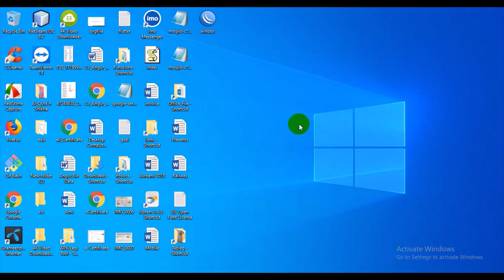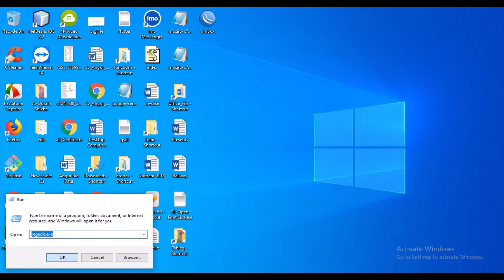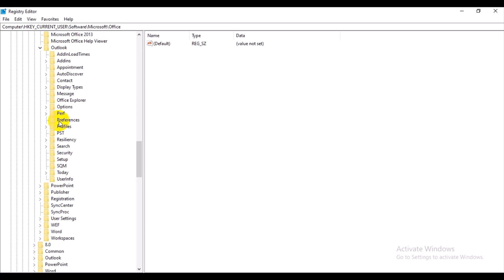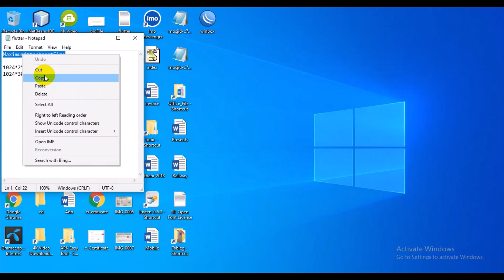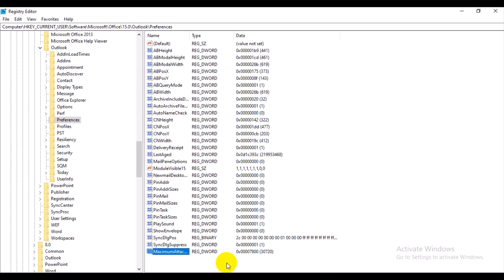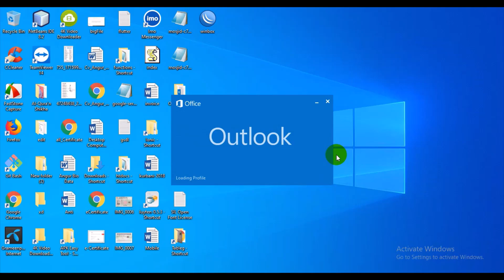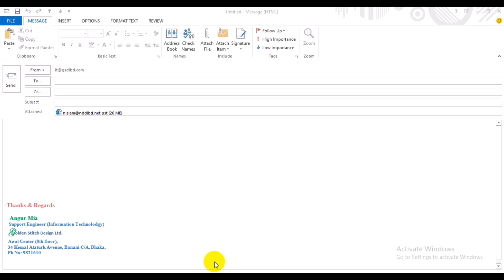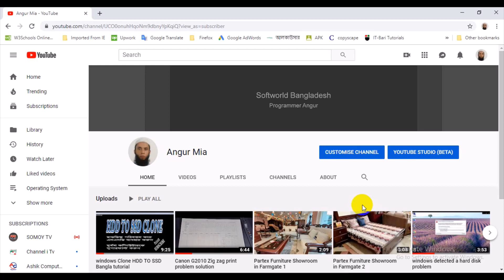Microsoft outlook 2010,2013 Maximum Attachment Size update.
Microsoft outlook 2010,2013 Maximum Attachment Size update. In this video i will show how can change Maximum Attachment Size .

Registre Edit file location
HKEY_CURRENT_USER\Software\Microsoft\Office\15.0\Outlook\Preferences

if You not see Maximum Attachment Size name. no problem create new on right click white place see
new click new click DWORD(32bit)
1024*25 = 25600 KB
1024*30 = 30720 KB

The file you're attaching is bigger than server allows. Try putting the file in a shared location and sending a link instead.